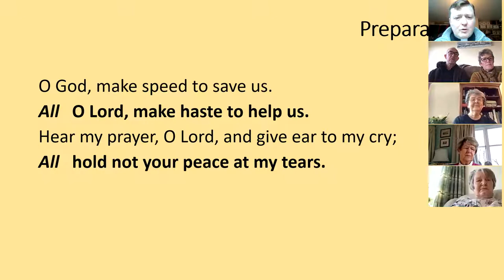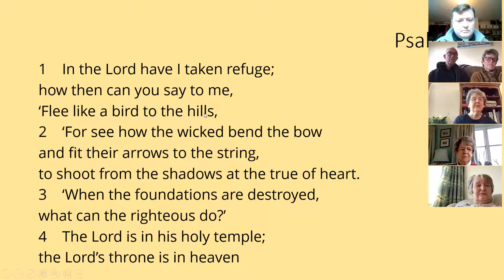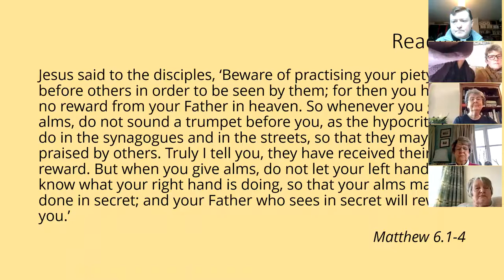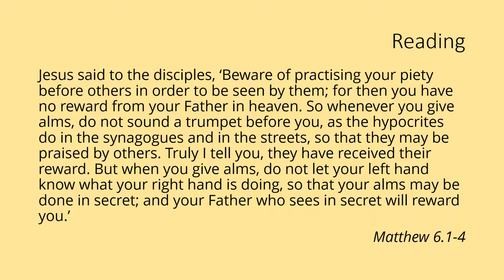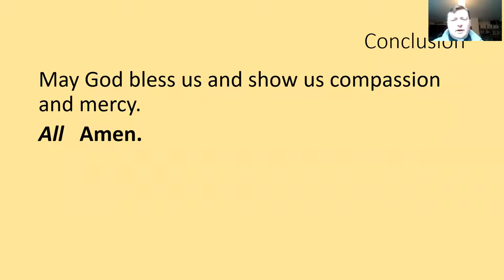Zoom morning prayer - 5/3/2022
Our latest morning prayer from the Maund Benefice of Churches, Herefordshire using Common Worship, Prayer During the Day.